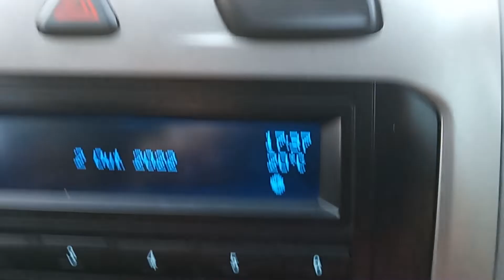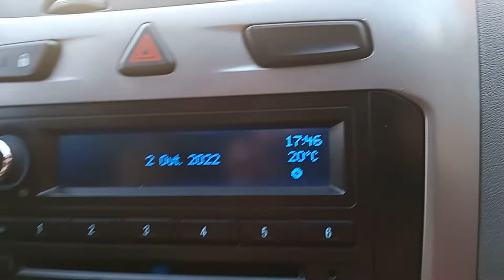Itajaí a a cidade mas portuguesa do brasil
ola bem vindo(a) ao canal @ Edson carneiro itajai
onde mostrando um pouco mais sobre Santa catarina ...  e seus lugares incrivel que existes nesse lugar fantastico .